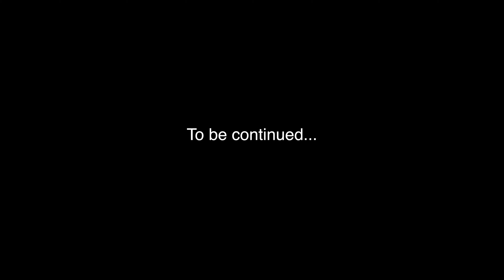Leem Honcho - "Baby Goat" (Official Music Video) | Shot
PROD. BY VVSZAH

RECORDED IN 4K HIGH DEFINITION (LIKE 4 MORE)
★Follow Ah Nigga On Instagram @BOMBVISIONSFILM